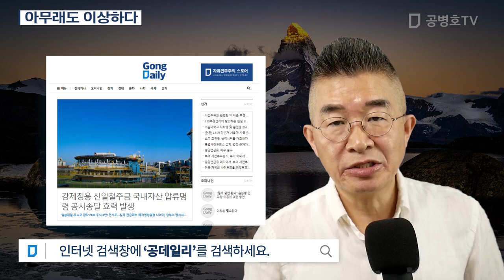아무래도 이상하다 [공병호TV]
Bitcoin : 3MTW849AkP2ftLeSK2teZHMmzLu7Z83s9U